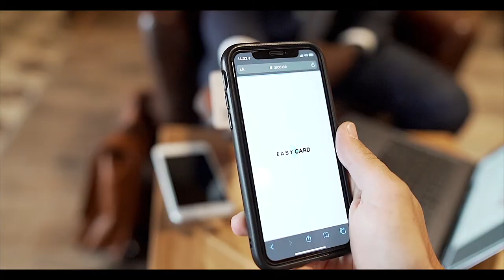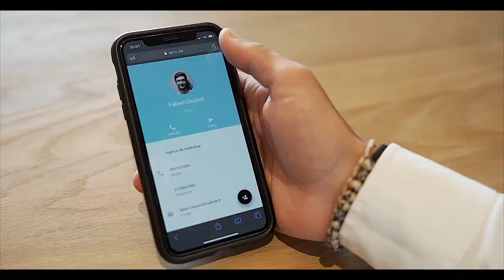Comment la musique impacte la perception du message vidéo - DRAFT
Quelques images test tournées chez Feuillettes à Tours Nord dans le cadre d'un projet de cartes de visites numériques.
Au delà du test A7iii + 35mm f/1.4, cette vidéo illustre  l'impact de la musique sur la perception de l'image.